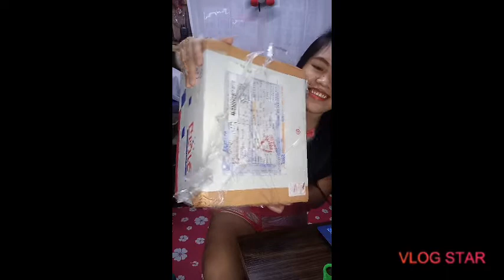unboxing my pasalubong /from:titser/SKYSCRAPER RT 💓